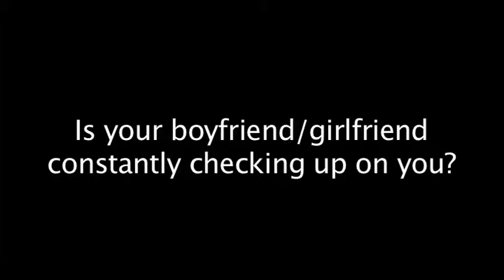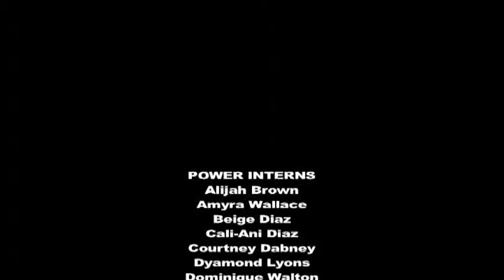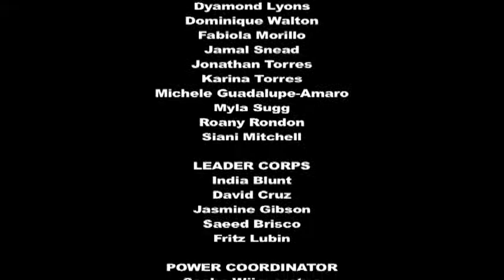Young Love: A Look at Teen Relationships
In this short film, teens from the POWER internship program explore some tricky moments of young love.

The POWER Internship is a program of the University Community Collaborative.